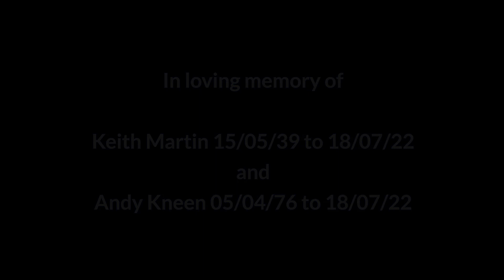Memories - Have you ever seen anything like it?! A day in the Sunshine.- Country living in Scotland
The 18th of July 2022 saw the heatwave hit the UK. So we headed up for a swim in one of the most beautiful Scottish Lochs nearby us to cool down. Our horses were in their stables for the day for some much-needed shade from the sun while our country life took us for a fun day out. And how we laughed! Why? Watch and see! It was a day of memories. There was much happiness but also sadness. Life can be short which this day proved. Live life to your full, love to your full, laugh to your full. RIP. ❤️

Follow us and the fun and games associated with our equestrian lifestyle with our horse and country living vlog that sees all we get up to on our equestrian farm in Scotland. With farm renovations, daily equestrian activity and fun country living in a beautiful part of Scotland, we have a fun story to share as we build our new life here. Having bought our equestrian property during the pandemic we have been busy developing it since.

Music on this video:
Summer Music, Envato Elements